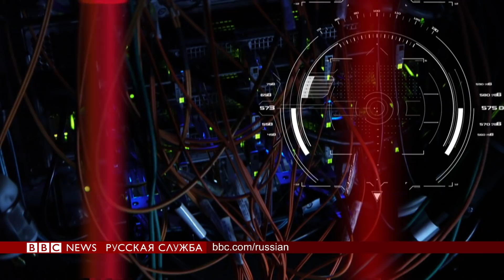США, Нидерланды и Британия обвинили ГРУ в кибератаках: в чем суть и что отвечают в Москве?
США, Нидерланды и Британия в один день предъявили обвинения российским разведчикам из ГРУ. По словам правоохранителей, одной из целей россиян была швейцарская лаборатория, где изучалось вещество, которым в Великобритании отравили бывшего российского разведчика Сергея Скрипаля. В чем суть других обвинений и что на это ответили в Москве?